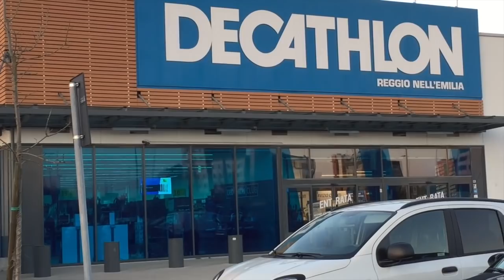🚴‍♀️💜💛La prima volta dei gemelli in bicicletta💛💜🚴‍♀️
❣️MUSICA.LY:❣️@maurizioecamilla

💝SE INVECE VOLETE FARCI UN REGALINO
💝Io e miei bimbi vi ringraziamo 👩🏻👶🏻👶🏻

💕Link dei nostri prodotti:
💕Il nostro aspirapolvere/aspirabriciole
💕 I nostri seggiolini auto
💕 Il nostro passeggino
💕 Il nostro box recinto
💕 Il nostro tappeto puzzle
💕 I nostri seggioloni pappa
💕 I nostri pannolini
💕 I nostri costumini mare